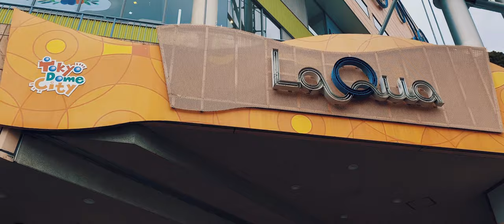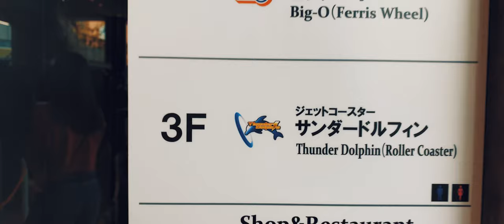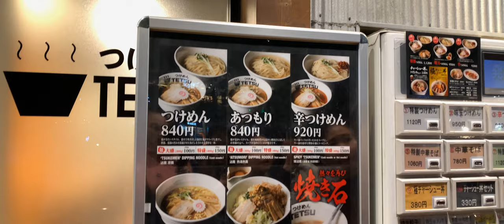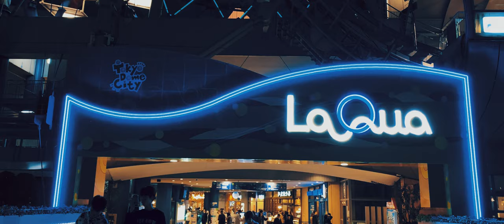ROLLER COASTER RIDE (kabado bente)🎢 | laqua tokyo dome city | by Jere Jean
Please bare with my annoying voice. It’s one of the reasons why I talk less in my vlogs hehe peace yo!